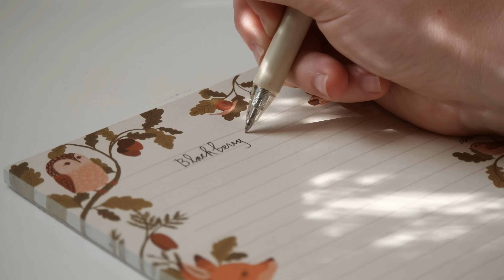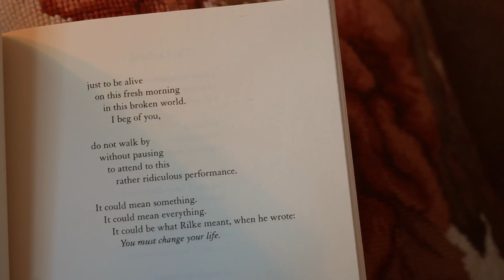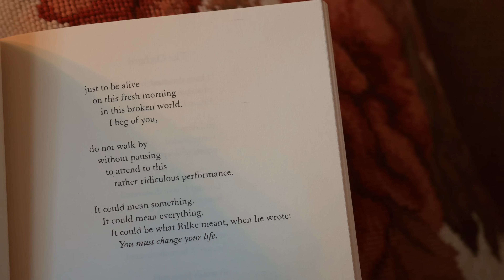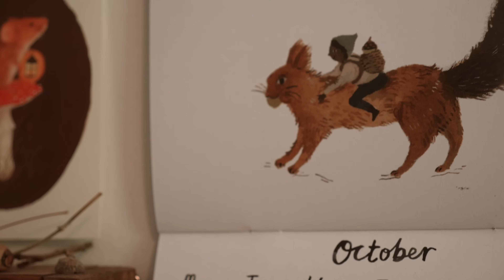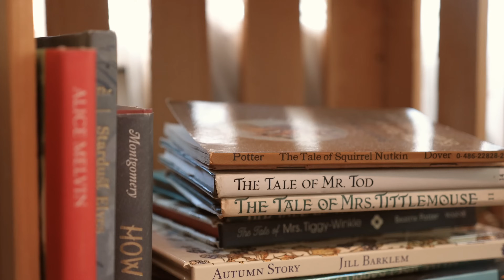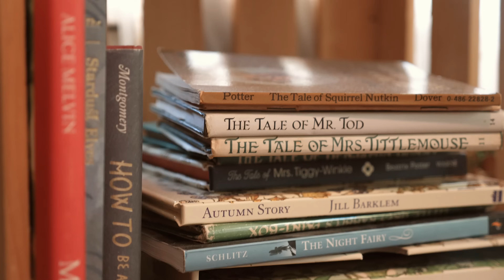An October Autumn Day 🍁🦉 finding fall colors, dipping leaves in beeswax & my owl friend is back!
Happy Friday, friends! Can you believe we are over half way through October? Time is flying by! With my shop update keeping me so busy, I wanted to spend a day doing some of the autumn bucket list things I've been wanting to do this season! Join me while I drive around looking for fall colors, dip leaves in beeswax, create a handmade garland, and was so happy to see the return of my owl friend! 🧡 Thank you so much as always for being here and supporting my work in so many ways.

Shop & Socials:
Website & Shop (2023 Calendar now available)

If you'd like to send something:
Randi Reed